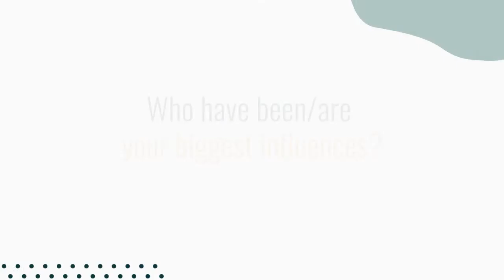Graduate Stories: Diane Nicosia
Diane Nicosia, MBA, is a certified life coach and reiki master who fuses spirituality with practicality. After working for over 30 years with notable corporations like American Express and Lever Brothers, then serving as Conair Corporation's Director of Marketing, she shifted focus to follow her second, more pressing calling — to shepherd others toward fulfillment using her innate gifts.

She added a reiki certification in September of 2020 and a certificate from Coach Training EDU's Wellness Program in October of 2020 to her marketing-focused MBA from New York University's Stern School of Business.

She uses her intuitive abilities to ground and enhance her step-by-step approach, through which she helps her clients learn who they are, what goals align with their sense of self and how to attain those goals. She tailors a unique coaching program, interwoven with meditation and reiki, for each of her clients based on their individual needs.